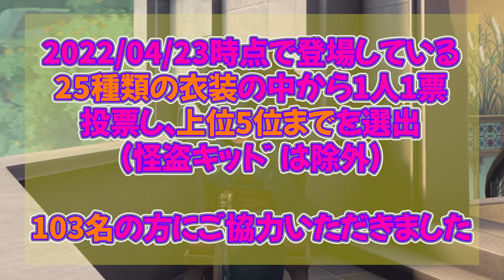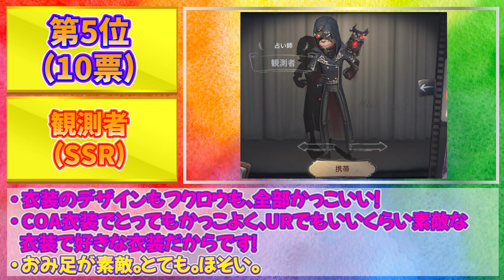【第五人格】100人に聞いた”占い師の好きな衣装”ランキング【占い師/イライ・クラーク】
今回は103名の方にアンケートを協力してただきました！

  - 特典（スタンプ、バッジ、メンバー限定配信）

◆イラスト
 -FA（ # あびきょーの地獄絵図 ）